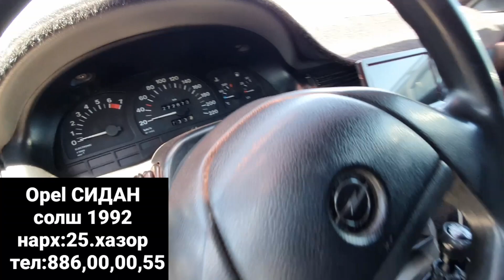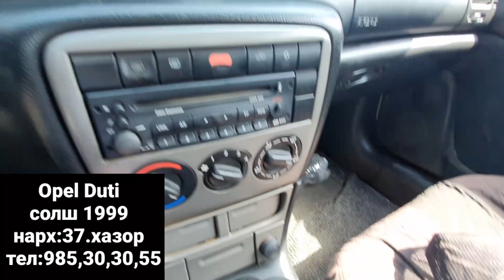Мошинбозори Душанбе!Opel СИДАН,Daewoo MATIZ Вагон,Opel Astra G Хачбек,Opel Хачбек,Opel Duti Бечка